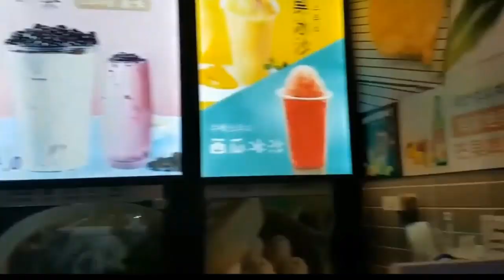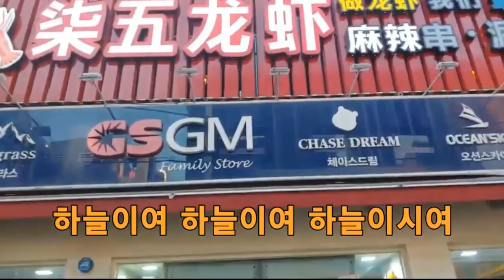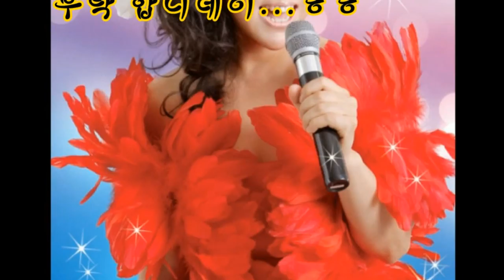韩·중 양국에 유명 중국동포(조선족)가수 진웨뉘(金月女)...이번에는 애절한 노래 대림역에서 선물한다!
서울 거주 중국동포(조선족)과 중국인들이 가장 많이 몰리는 대림역을 주제로 만든 노래로서 중국 동포들뿐만 아니라 가요팬들의 귀까지 솔깃하게 만든다...